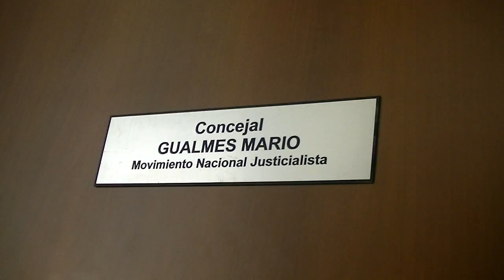El concejal M Gualmes (pte de la comisión de ddhh) huye ante el reclamo de los asesores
GBAN. El concejal Mario Gualmes (Presidente de la Comisión de ddhh del HCD Malvinas Argentinas) huye ante el reclamo de los asesores del Frente para la Victoria, para no dar explicaciones sobre las bajas aplicadas por el bloque Frente Renovador/Partido Justicialista. La concejal y presidente del bloque FpV Mariana Zuccarini lo llama a discutir y se retira sin responder.